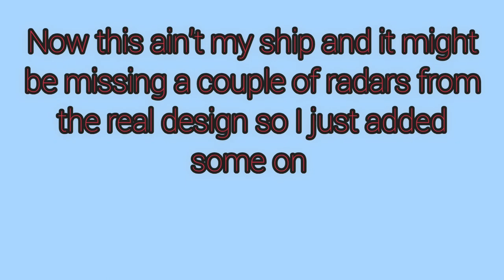Naval Art: Epic Russian Warship AA Defense Test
So, you like warships? maybe the ancient ones of Russia? you know the ones with a lot of big missiles. well Today in Naval Art I try out a Russian warship against aircraft to see how it holds up. Did it win?... no spoilers